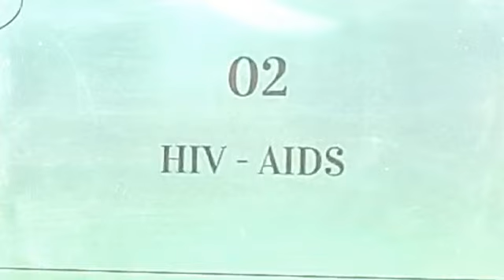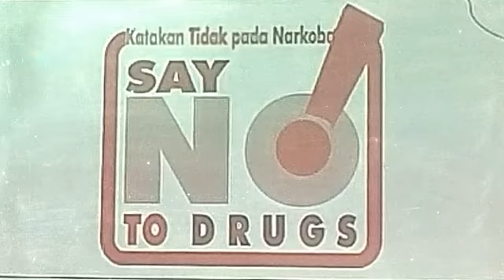Sex Education 2022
Sex Education
SMP Santo Yosep Surabaya